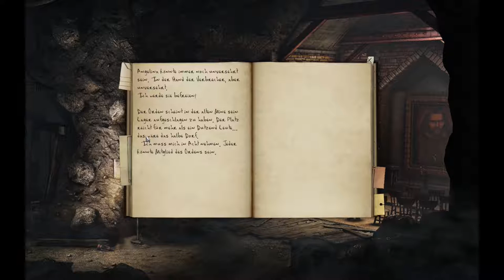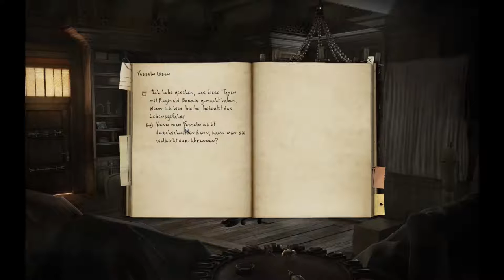Black Mirror 2 #27 - Betäubt & Entführt ⛤ Let's Play Black Mirror 2 | Deutsch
Als Darren durch den Erdspalt klettert, landet er in dem Versammlungsraum des Ordens. Bevor er ihn verlassen kann, wird er betäubt und Entführt! Darren findet sich gefesselt in einem leeren Raum wieder. Wo ist er und wie lange war er bewusstlos? Er muss sich losbinden und sich vorsichtig umsehen, nicht das sein nächster Schritt sein letzter ist..

Viel Spaß :)

Point and Click Adventure von Cranberry Production und Nordic Games
Veröffentlicht 2009
FSK 16

Plattform:
PC